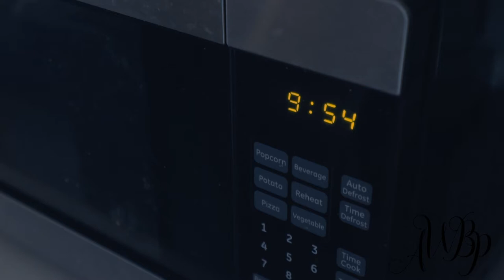COLD WEEK AHEAD | S2 Eps 03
Weekend of January 13-14, 2018